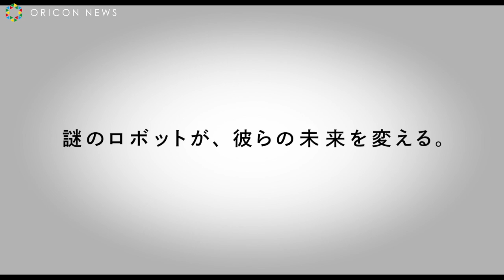山田孝之＆佐藤健＆荒川良々らで伝説的コミックを遂に映画化！ 映画『ハード・コア』予告映像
解禁となった予告映像では、世間に馴染めず純粋すぎる男・右近とそんな右近の唯一の友人・牛山のうだつの上がらない生活が映し出されており、謎のロボットとの出会いによって２人の生活が一変していく様子が描かれている。

‹ストーリー›
　現代日本―。都会の片隅で細々と生きる権藤右近（山田孝之）はあまりにも純粋で、曲がったことが大嫌いだ。間違いを正そうとする自らの信念をいつも暴力に転嫁させてしまうため、仕事も居場所もなくしてきた。そんな右近の仕事は、山奥で怪しい活動家の埋蔵金探しを手伝うこと。共に働く牛山（荒川良々）だけが唯一心を許せる友人だ。二人を見守るのが、右近の弟・権藤左近（佐藤健）。一流商社に勤務するエリートだが、腐った世の中にうんざりし、希望を失っていた。
　ある日、そんな彼らの前に、謎の古びたロボットが現れ、男たちの人生が一変するような一大事が巻き起こる。

監督：山下敦弘
脚本：向井康介
出演：山田孝之、佐藤健、荒川良々、石橋けい、首くくり栲象、康すおん、松たか子
配給：KADOKAWA
(C)2018「ハード・コア」製作委員会
11月23日（金・祝）全国ロードショー